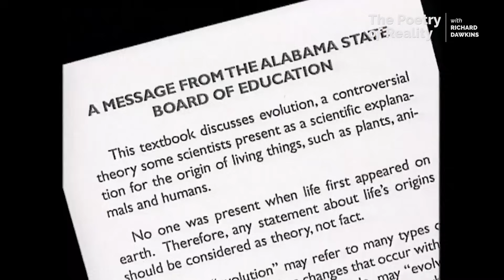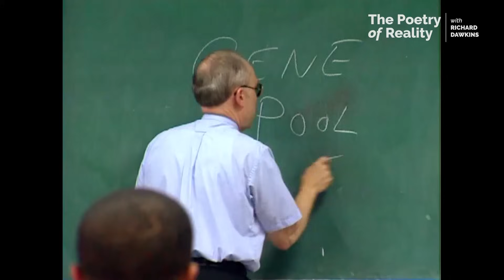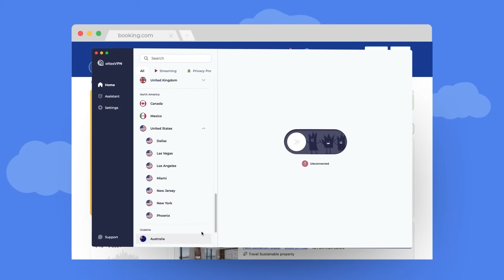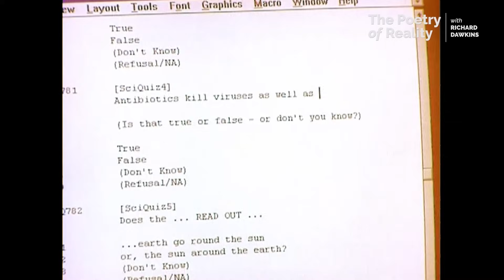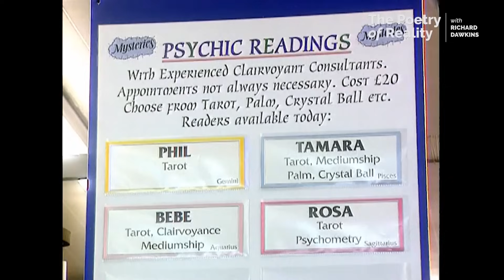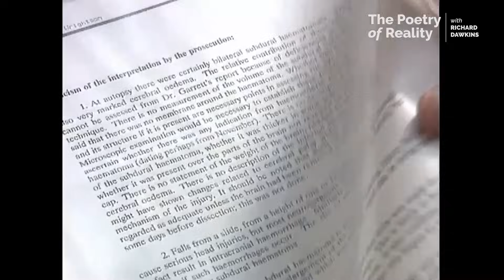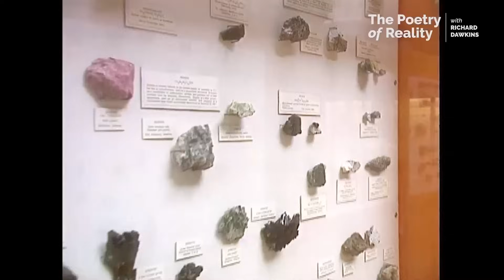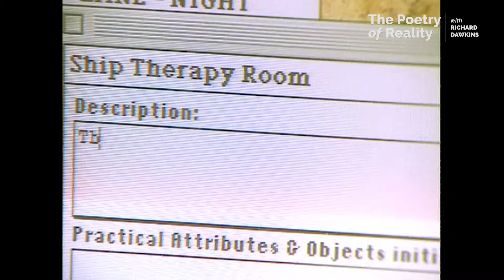The Dangers Of Abandoning Science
In today's video, we're offering you Atlas VPN's incredible deal for just $1.83 per month, along with an extra 3 months and a 30-day money-back guarantee.

Break the Science Barrier is a TV documentary that I presented on Channel 4 in 1996. It argues for the importance, for society, of scientific ways of thinking. In it, I interviewed David Attenborough, Alec Jeffreys, who discovered DNA fingerprinting, and Douglas Adams, who gave a wonderful impromptu eulogy for science. I also interviewed a man who was wrongly convicted of murder because none of the lawyers, on either side, knew anything about science. The program ends on a more positive note – what I later came to call Science in the Soul.